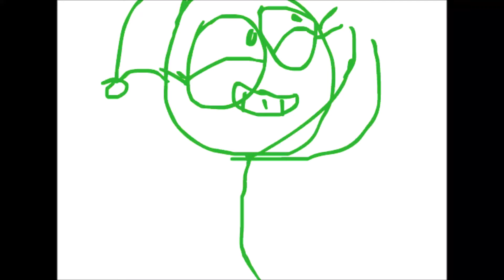Dick Figures Fan Made Video= Lord tourettes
RIP Dick Figures